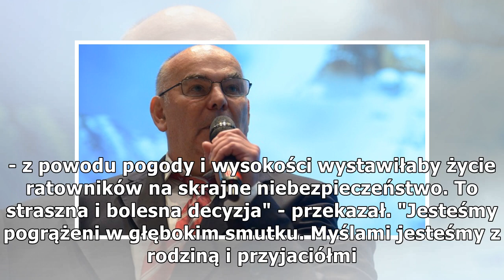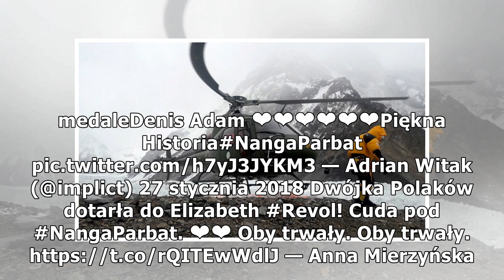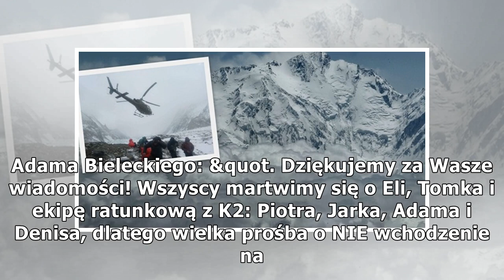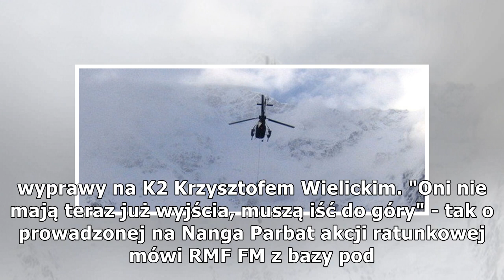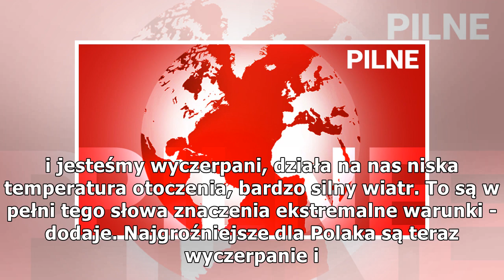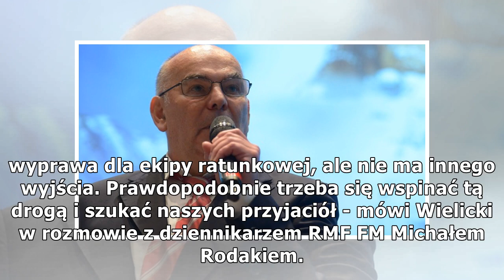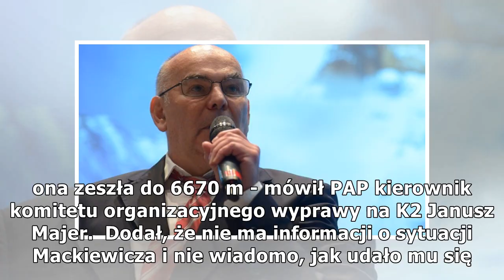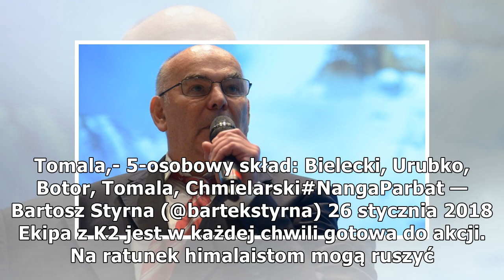Nanga Parbat: Elisabeth Revol odnaleziona. Pogoda uniemożliwia ratowanie Tomasza Mackiewicza...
Wczoraj, 27 stycznia (07:07) Aktualizacja: 13 minut temu Warunki pogodowe uniemożliwiają dalszą akcję ratunkową na Nanga Parbat - taką informację przekazał przed 01:00 w nocy czasu polskiego rzecznik polskiej zimowej ekspedycji na K2 Michał Leksińs...